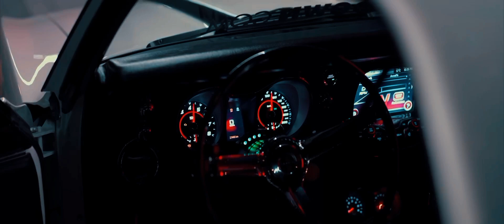La Bebé (Turreo Edit) - DJ BASS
Pa ke baile hasta abajo la BB